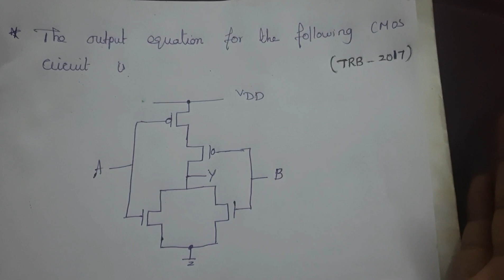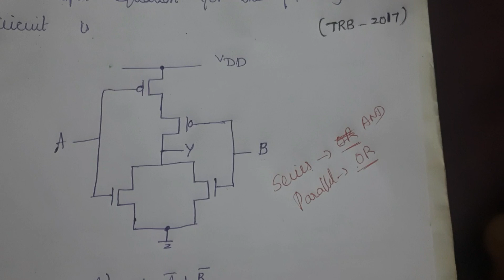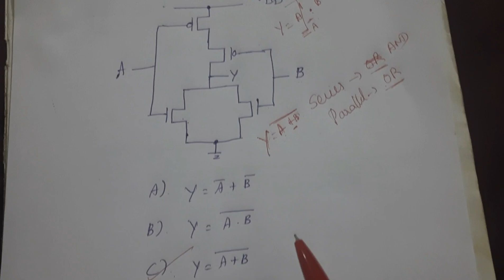TRB 2017 CMOS VLSI SYSTEM problem solving|trb, tancet, gate preparation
trb Polytechnic\ ECE study material and problems solving\Indian Service Examination Preparation\GATE PREPARATION\TNEB PREPARATION\TANCET

google
ece tutor
online ece coaching
online ece tutor
online ece practice exams